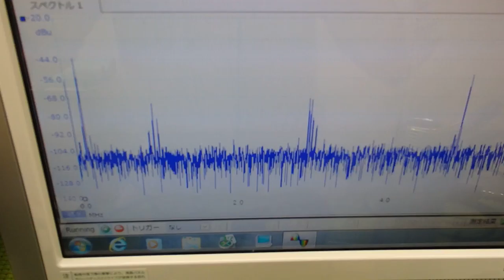超音波の発振制御システム ultrasonic-labo